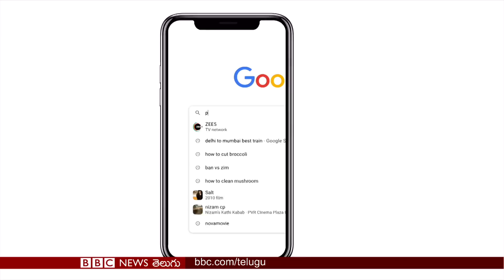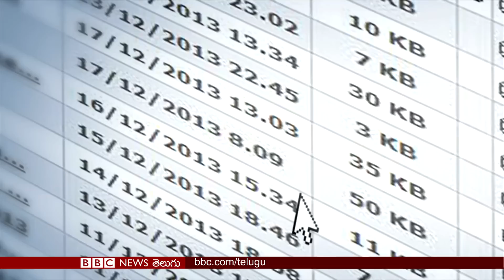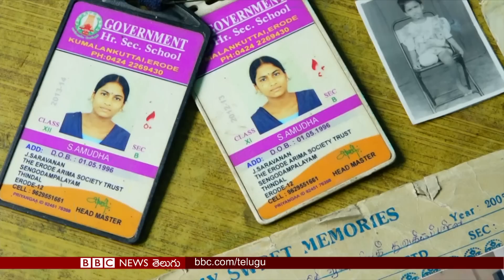China-Taiwan: తైవాన్ సరిహద్దుకు 20 కి.మీ. దూరంలో చైనా లైవ్ ఫైర్ సైనిక విన్యాసాలు | BBC Telugu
04/08/2022 - బీబీసీ ప్రపంచంలో...

0:00 తైవాన్ జలసంధిలో చైనా క్షిపణి పేలుళ్లు
2:16 రష్యా నుంచి గ్యాస్ సరఫరా ఆగిపోతే జర్మనీ పరిస్థితేంటి?
5:09 ఆర్టికల్ 370 రద్దయ్యాక కశ్మీర్‌లో ఎన్ని వేల ఉద్యోగాలొచ్చాయి?
13:10 కామన్‌వెల్త్ గేమ్స్‌లో హాకీ టీమ్ ముందంజ
13.46 ప్రపంచ పారా బ్యాడ్మింటన్‌లో తొమ్మిదవ స్థానంలో నిలిచిన అముద